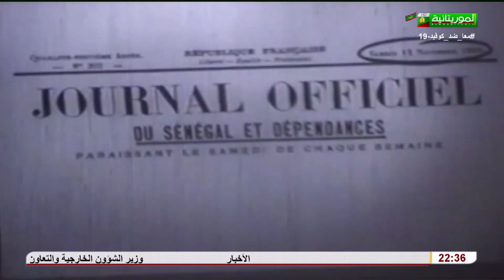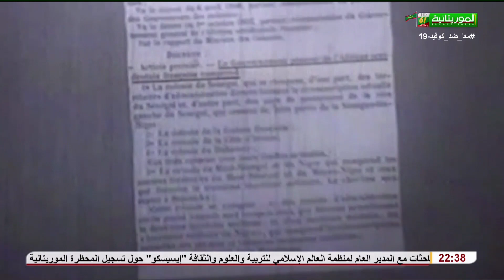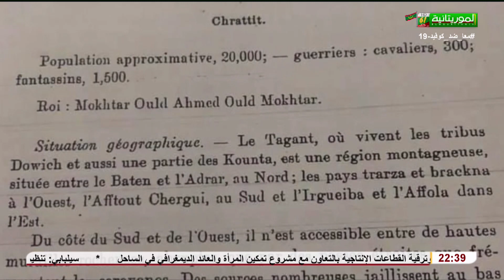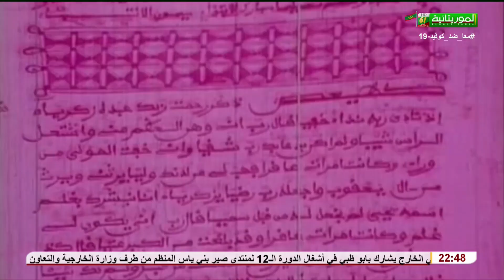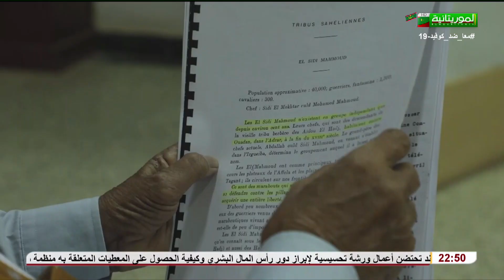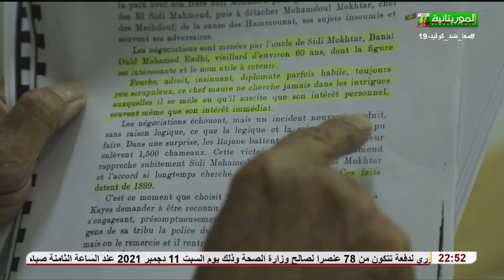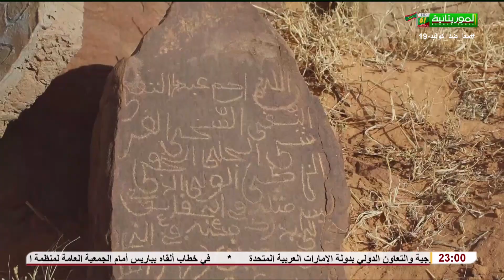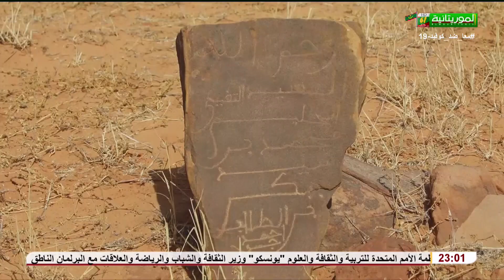موريتانيا الأعماق: حلقة خاصة بذكرى الاستقلال الوطني